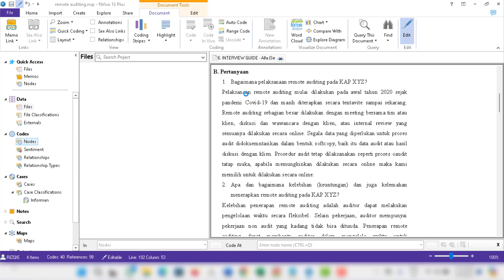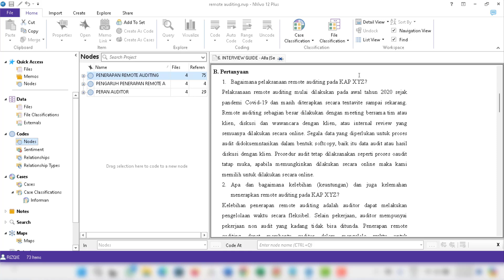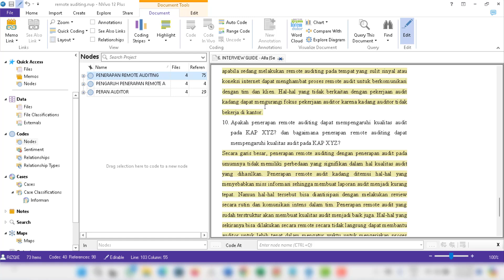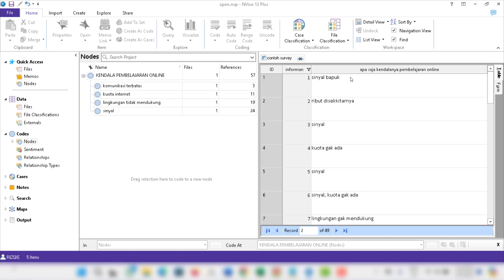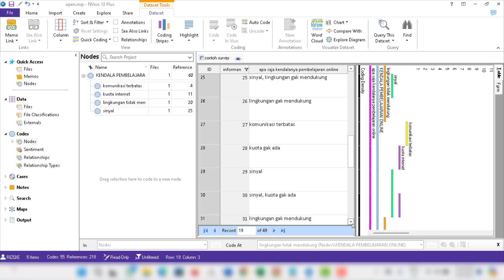PRAKTIK NVIVO: BAGAIMANA CARA TAHU JAWABAN INFORMAN YANG SUDAH DAN BELUM DIKODING? KASUS DATA SURVEY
datakita memberikan jasa berupa konsultasi, olah data, analisis data dan pelatihan tentang berbagai metode analisis data baik yang kualitatif maupun kuantitatif menggunakan software-software seperti SPSS, Jamovi,  Amos, Lisrel, SmartPLS, Winsteps, dan Nvivo.
datakita juga memberikan bimbingan privat mengenai penggunaan SPSS, smartPLS, WINSTEPS untuk Rasch model dan software kualitatif NVIVO dengan harga yang terjangkau bagi mahasiswa atau pun  pendidik.

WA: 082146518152